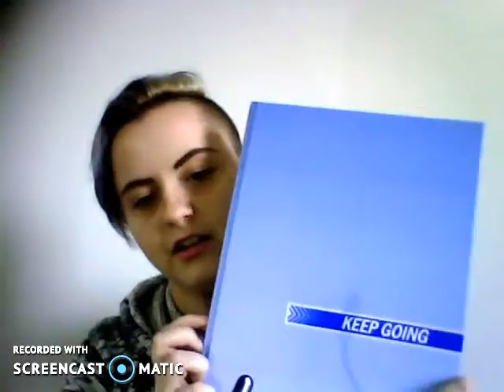Vlog #1 | Becoming a Senior